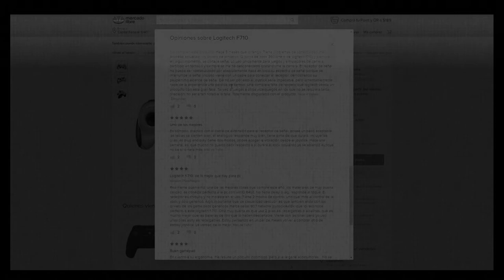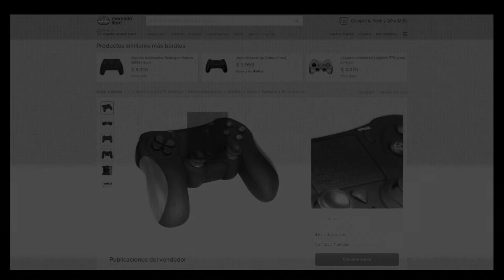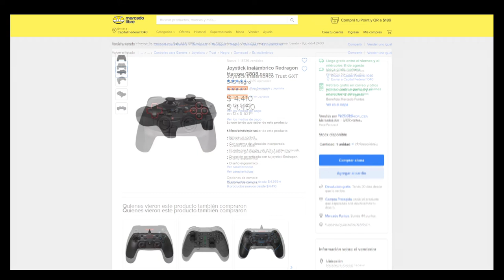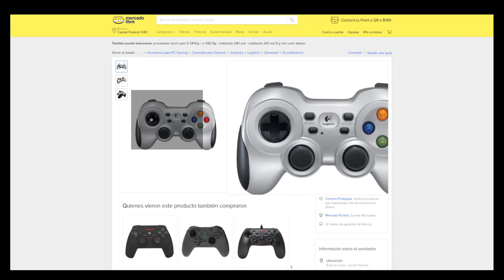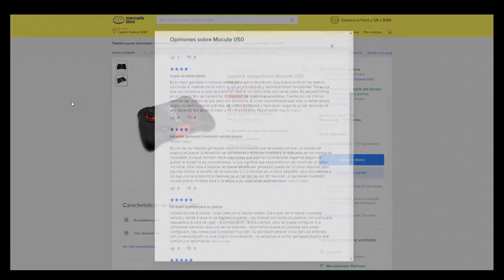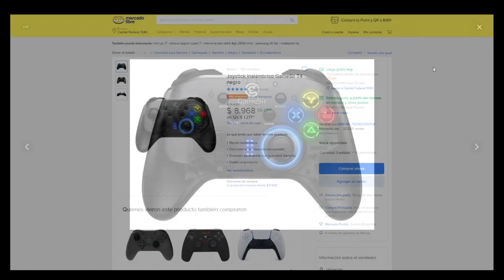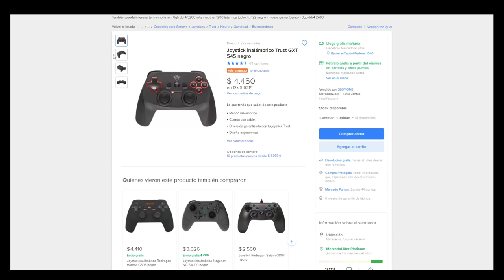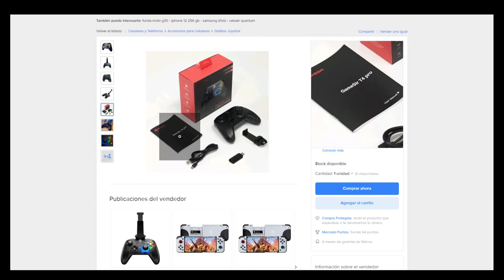Joystick/Gamepad Bonito Bueno Barato en Argentina y Latinoamérica 2021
1:20 ✅Recomendaciones a tener en cuenta al  comprar un Joystick Genérico✅
4:05 Buscando un Gamepad BBB en Mercadolibre
𝐋𝐈𝐒𝐓𝐀𝐃𝐎 𝐃𝐄 𝐉𝐎𝐘𝐒𝐓𝐈𝐂𝐊𝐒 𝐘 𝐒𝐔𝐒 𝐂𝐀𝐑𝐀𝐂𝐓𝐄𝐑Í𝐒𝐓𝐈𝐂𝐀𝐒
➡️8:03 Noganet Inalámbrico NG-SW100 / Puntaje ML 4.6  /Precio $3626
+Bluetooth -Mucha Zona Muerta
➡️9:50 Logitech F710 / Puntaje ML 4.5 / Precio $4875
+Dongle +Materiales +Gatillos Mecánicos -Diseño -Softouch -Pilas
➡️12:32 Mocute 050 / Puntaje ML 4.3 / Precio $3185 (orientado a celulares)
+Bluetooth +Soft proio en Android -Pequeño -Materiales -No tiene Vibración
➡️15:40  Gamesir T4 Pro / Puntaje ML 4.8 / Precio $9500
+Multiplataforma +Giroscopio +Bluethoot +Dongle para PC +Botones Configurables +Soft propio en Android +Diseño +Soporte para Celular -Precio
➡️19:32  Redragon Harrow / Puntaje ML 4.5 / Precio $4410
+Dongle +Vibración +Batería +Materiales -Dongle Pequeño

En verdad son dos videos en 1 / *Al momento de hacer el video el dólar se encuentra a $180